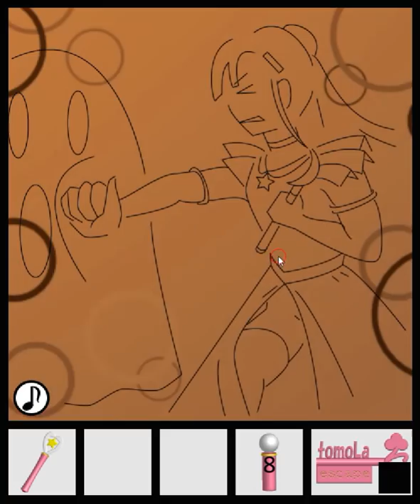[TomoLaSiDo] Escape Challenge 50: Room with a Magical Stick Walkthrough